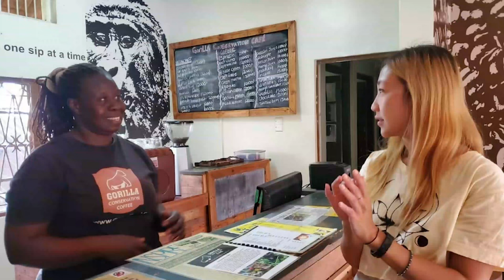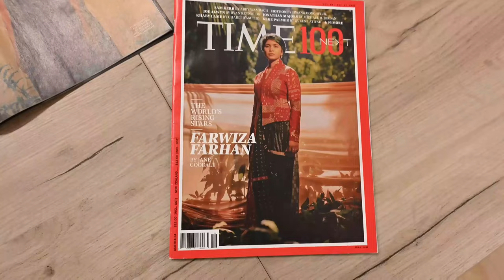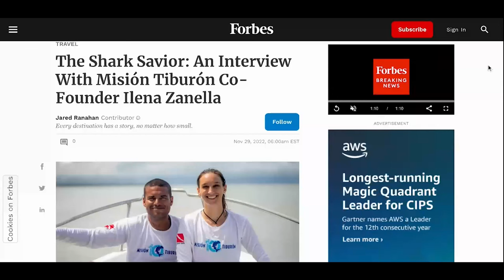Whitley Fund for Nature's story of 2022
The WFN team share their highlights from the past year.

Image/footage credits:
Ryoma Otsuka
Prasenjeet Yadav
Snow Leopard Trust
Janam Shrestha
FKL
BBTNGL
Vasco Pissarra